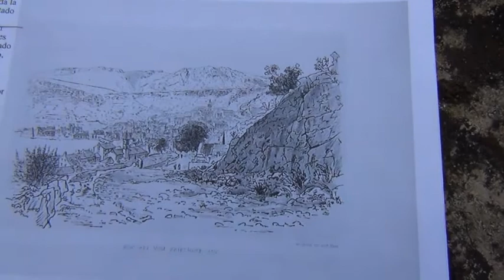NIXE III Project: An example of how we work at Bakar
In this video we show an old drawing of the Archduke that coincides with the view of a church at Bakar.
The picture is taken from a small hill.
We finally reach the same spot, and start analyzing what may have changed.
First of all, we have to make sure we are at the same place. Then we observe that a new house is hiding partially the church.
Also we can see now,in front of us, the railway, which was not constructed before.
In our work we are obliged to construct hypothesis that try to explain what has changed, and what may have caused the changes.